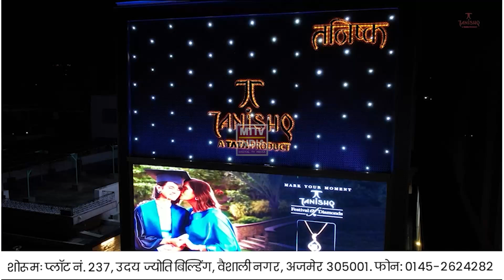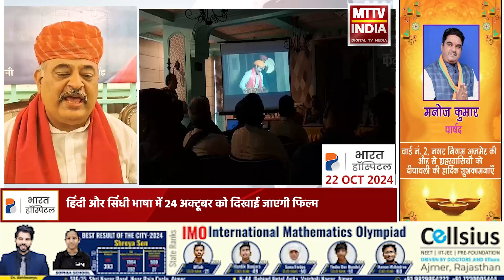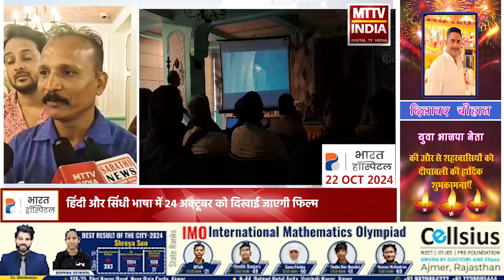Ajmer News अजमेर संत कंवर राम के जीवन दर्शन पर बनी फिल्म का ट्रेलर हुआ रिलीज | MTTV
अजमेर संत कंवर राम के जीवन दर्शन पर बनी फिल्म का ट्रेलर हुआ रिलीज।

हिंदी और सिंधी भाषा में 24 अक्टूबर को दिखाई जाएगी फिल्म।

1 घंटे 12 मिनट की फिल्म कराएगी संत कंवर राम का जीवन दर्शन।

फिल्म का उद्देश्य संत कंवर राम के जीवन से लोगों को अवगत कराना।